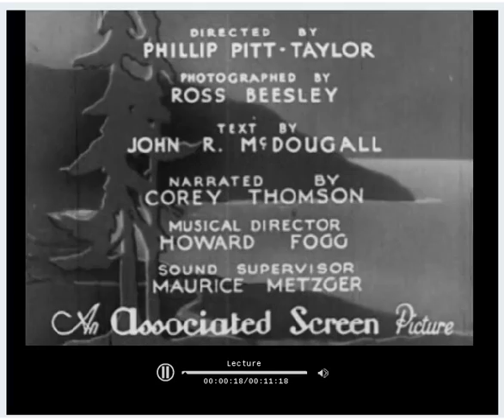Wonderland of the Gaspé (1940)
Documentaire de 1940: quelques images de Montréal, Trois-Rivières, Québec et Rivière-du-Loup suivies d'un tour de la Gaspésie.
Wonderland of Gaspé (Ang./FN00095) / Philip Pitt-Taylor; Office du Tourisme de la Province de Québec . - 1940